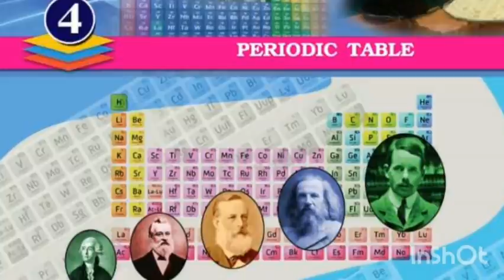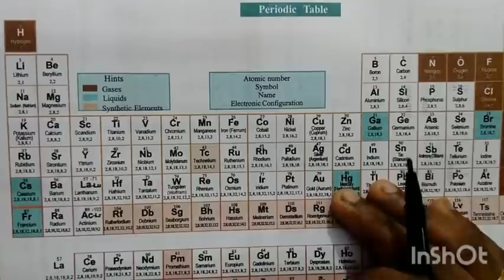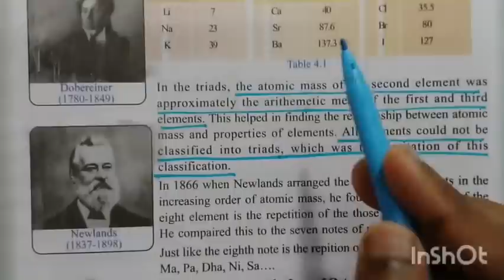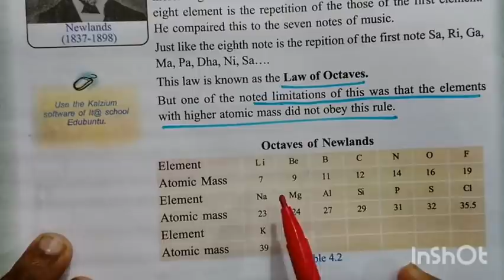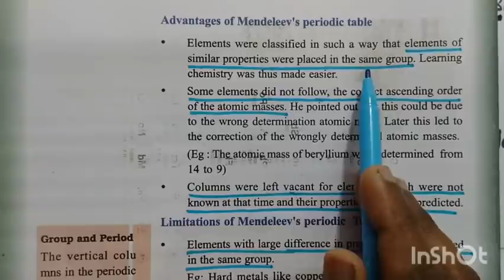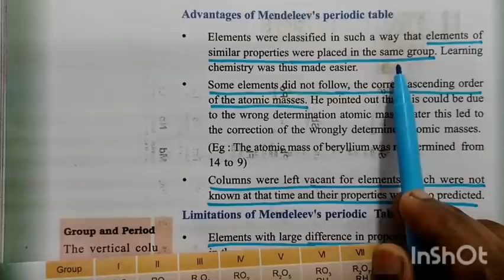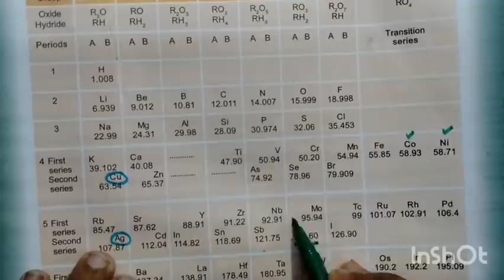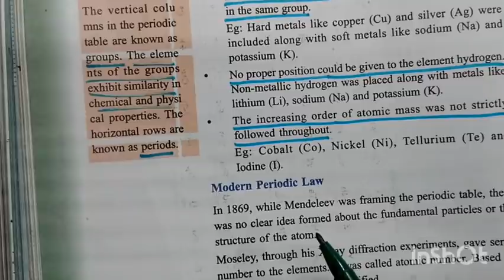Class 9/Chemistry/Chapter 4/Periodic table/part1/English medium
Kerala syllabus
SCERT
Class 9
Chemistry
English medium
Chapter 4:periodic table
history
Mendeleev's Periodic table
Advantages and dis advantages of Mendeleev's periodic table